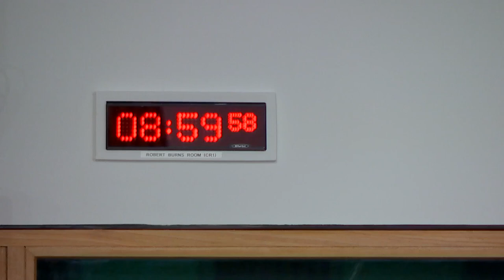Education, Children and Young People Committee - 29 March 2023